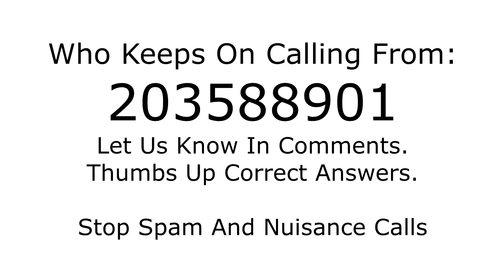Who is calling from 203588901